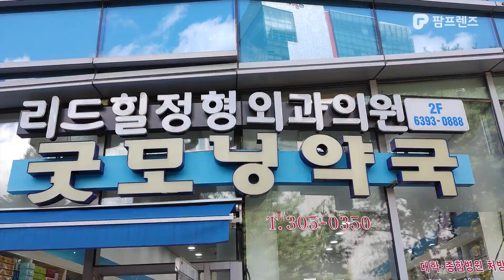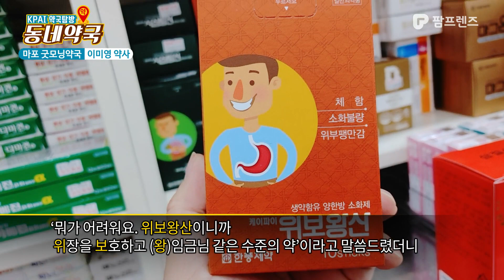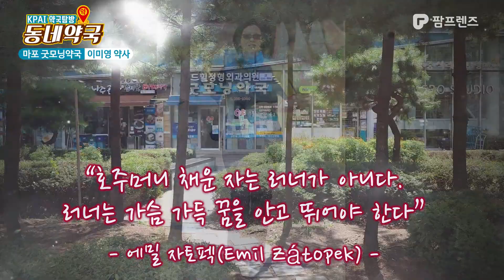이미영 약사 / 마포 굿모닝약국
안녕하세요? 약사친구들! 케이파이 약국탐방 동네약국입니다. ‘동네약국’은 동네 약국 약사님들을 직접 찾아가  약국경영기법을 배워보고  국민들에게 약사의 직능을 널리 알리는 코너입니다.  오늘은 방송을 통해 익숙한 풍경이 펼쳐지는  도심 속으로 떠나봅니다. 서울 마포구 상암동에 있는 굿모닝 약국으로 함께 가 볼까요?

여기는 서울특별시 마포구 상암동.

신도시 느낌이 물씬 나는 건물들 사이로 TV에서 많이 보던 로고들과 간판들이 반갑게 우리를 맞아줍니다.

이 곳에 위치한 굿모닝약국의 이미영 약사를 만났습니다.

이미영 약사의 굿모닝 약국은  2008년에 개국해 햇수로 13년을 맞고 있습니다.
약국은  마포 상암 새천년신도시의 DMC, 디지털메트로시티에 위치해 있는데요.  이 곳은 방송관련 회사들과 언론사, 엔터테인먼트 회사들이 밀집한 지역입니다.

약국이 위치한 건물은 오피스텔 빌딩으로  방송이나 연예계 쪽 종사자들이 많이 거주하는 곳입니다.  약국을 찾는 분들 중엔  직업 특성상  과로에 시달리거나  생활이 불규칙하고  스트레스에 많이 노출된 사람들이 많습니다.

이미영 약사가 이곳에서 추구하는 약국모델은  바로  ‘환자들에게 도움되는 약국’입니다.

이 곳을 찾는 분들은  진통제, 두통약, 근육통약과 같은 상비약을 구비하는 경우가 많은데요.  방송국 등에서 촬영을 위해  장거리 야외 로케이션 등을 위해 떠날때 상비약을 대량 구비한다고 합니다.

개인 고객들에게는  상담 후  근무 형태에 따라 어떤 종류의 스트레스가 많은지 파악해  개개인에게 도움이 될 수 있는  맞춤형 비타민이나 영양제, 간장약 등을 추천한다고 합니다.

그리고 이 약사는  자신이 판매할 약은 본인이 먼저 먹어본다고 하는데요.
대중적으로 추천하고 있고, 재구매율 또한 유난히 높은 제품이 있다고 합니다.

사실 그가 졸업 후 사회에서 첫발을 내딛은 곳은  약국이 아닌 우리나라를 대표하는 제약회사인 ‘유한양행’이었습니다.  그는 품질 관리 업무를 하며  7년을 이 곳에 몸담았습니다.  여약사가 제약사에 장기 근무하는 경우는  당시로썬 드물었는데요. 결국 이약사도 출산과 함께  퇴사해야만 했습니다.

제약사 퇴사 이후  약국을 운영하며 또다른 약사의 길로 접어든 그녀.  오랫동안 약국을 운영하면서  느낀 바가 있다고 합니다. 바로 건강을 책임져야할 약사는 누구보다 튼튼해야 한다는 거죠.
전화와 데스크를 넘나들며 환자상담을 하고 있는 모습이 무척 활기찬데요,  그의 건강비결은 무엇일까요?

바로 ‘달리기’라고 합니다.  그는 마라톤 동호회에도 가입하는 등  열정을 불태우다가 2009년 춘천마라톤에서는 42km거리를 완주했습니다.
00068 지금도 약국에 있는 큰 액자에  그날의 영광스러운 모습이 걸려있는데요.
마라톤에서 이 약사가 목표한 것은 우승이 아니었다고 합니다.

15년 전 시작한 달리기는  그에게 건강한 육체뿐만 아니라 인생의 교훈까지 남겼습니다.

지금이야  디지털메트로시티가 번화해졌고  인근에 가정의학과, 피부과, 대학병원 등이 있어 처방전을 갖고 약국을 찾는 고객이 꽤 있지만  개국 당시에는  의원도, 유동인구도 별로 없었습니다. 엎친 데 덮친 격으로 3층 의원 옆에는 층약국까지 생겨버렸죠.

지인들은 다른 곳으로 이전하라고 했지만  그는 동네를 지켰습니다.
적막한 동네에서 어떻게 버텨낼 수 있었을까요?  그는  약사로써 환자들에게 베풀 수 있는 사명감과 즐거움으로 버텼다고 하는데요. 00077

끝이 보이지 않는 힘겨운 장거리 마라톤.
불모지에서 자기 자신과의 싸움으로 가꿔낸 시민들의 안식처 굿모닝 약국
이미영약사를 대표하는 이 두가지의 공통점은  그의 도전과 완주정신이 만든 작품이라는 점이 아닐까요?

끈기와 뚝심으로  한자리에서 나만의 향기를 만들어 채워가고 있는  이미영 약사.  멀게만 보이는 마라톤의 결승지점에 이르기까지 많은 고비를 넘어야 하듯,  ‘환자들에게 도움되는 약국’을 운영하자는 스스로와의 약속을 지키기 위해  쉼없이 노력하고 달리고 있는 그의 모습이 무척 멋집니다.  약은 동네약국 약사선생님께 문의 후 구입하세요.  시청해 주신 여러분, 고맙습니다.